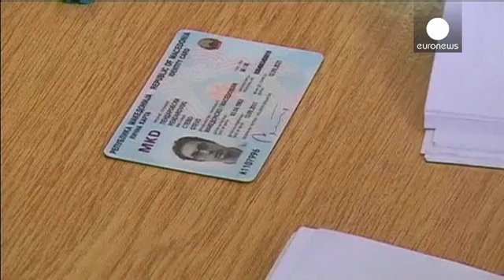Македония: на парламентских выборах лидирует правящая партия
В Македонии прошли в воскресенье внеочередные парламентские выборы. По результатам подсчётов 63% бюллетеней, на них лидирует, набирая 43% голосов, Демократическая партия македонского национального единства действующего премьера страны Николы Груевского.

Одновременно в стране также проходил и второй тур президентских выборов. По предварительным данным, кандидат от оппозиции Стево Пендаровски уступает действующему главе государства Георгию Иванову. Между тем, оппозиция уже заявила, что не признае...